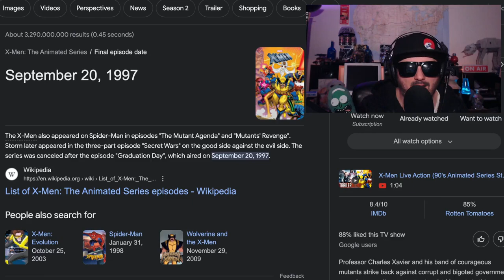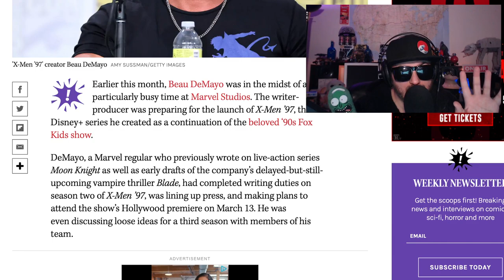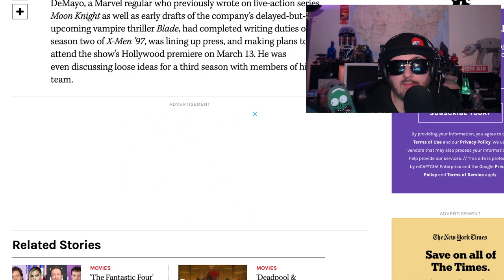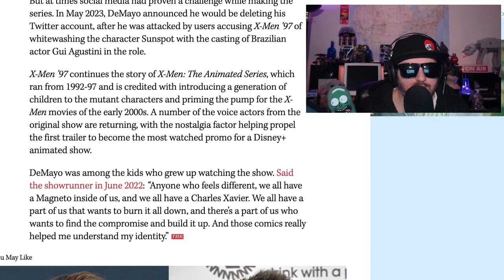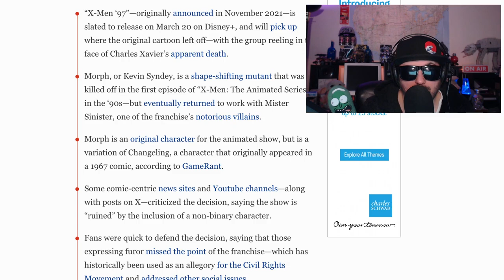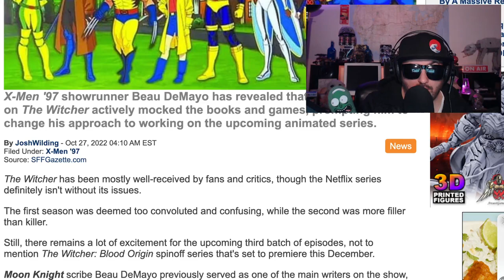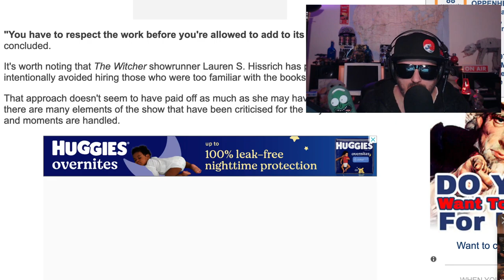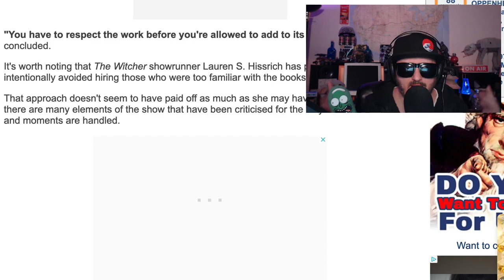X-Men 97 Fires Showrunner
X-men 97 is coming out soon.  March 20th to be specific.  Then they fired the show runner Beau DeMayo.  This seems very strange.
Continuation of X-Men: The Animated Series (1992) .

Creator
Beau DeMayo
Stars
Jennifer Hale
Ray Chase
Lenore Zann